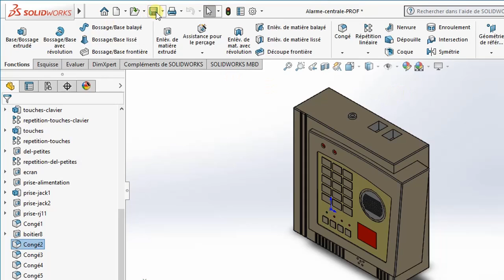SW18-Modifier la centrale d'alarme-8